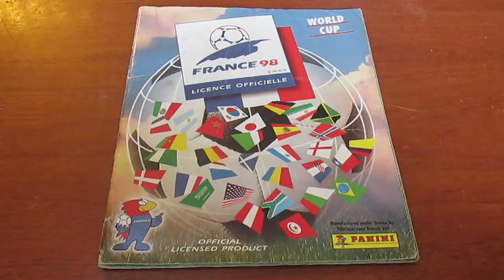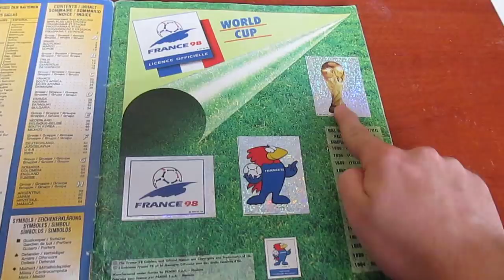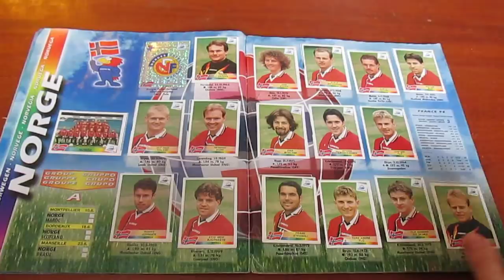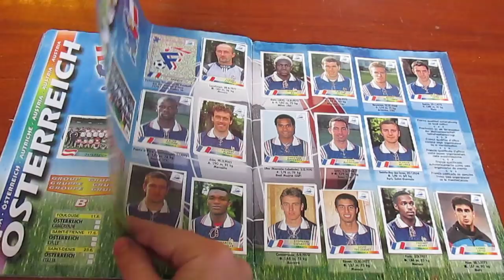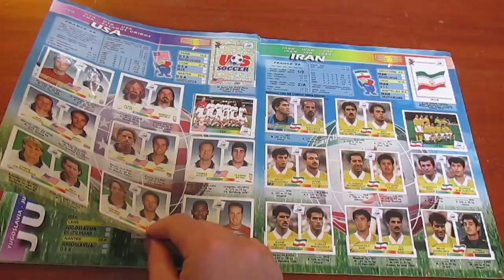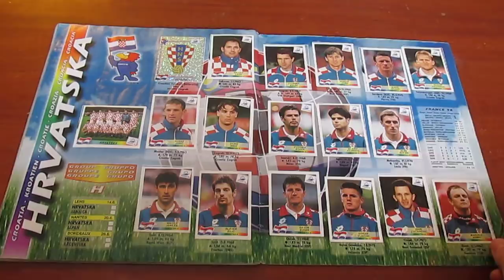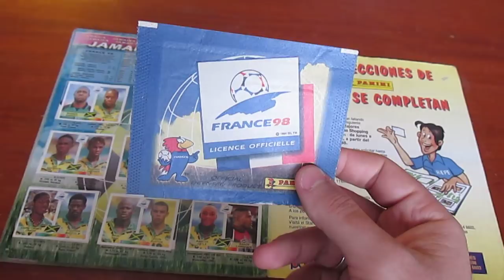Álbum Copa do Mundo França 1998 Panini completo (1998 FIFA World Cup France ) #(020)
Review do álbum da copa do mundo de 1998 disputado na França.

Editora:Panini
Total de figurinhas:561
64 páginas

Campeão: França
Vice: Brasil
Terceiro lugar: Croácia
Quarto lugar: Holanda